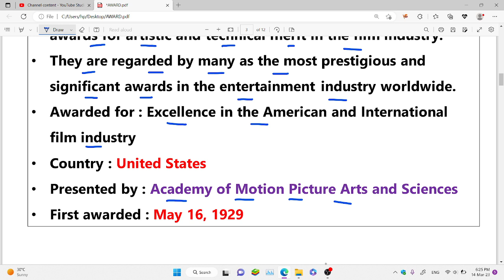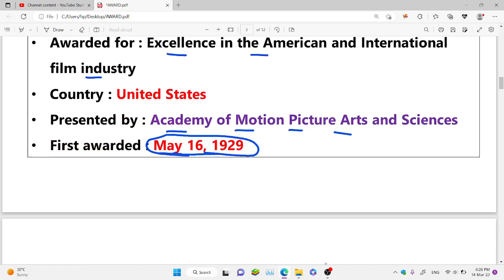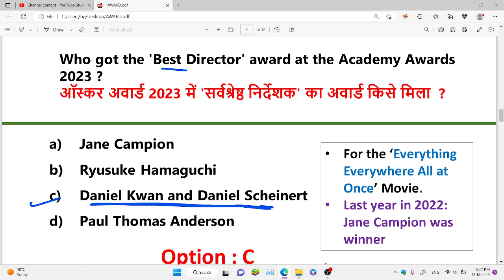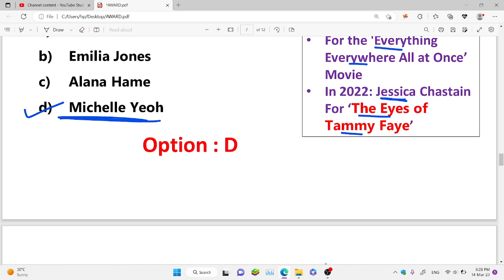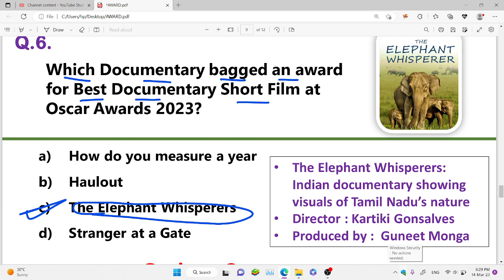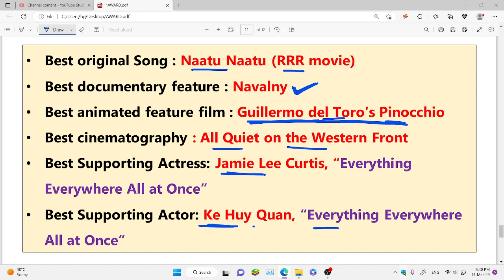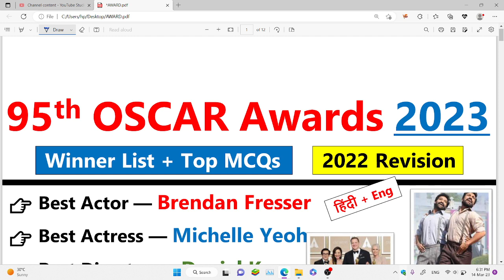GK/GA Class: - 05 (Oscars awards 2023 winners list) | 95th oscars awards 2023 | Film awards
Oscars awards 2023 winners list | 95th academy awards 2023 | Film awards 2023 current affairs

oscars awards 2023 current affairs
Oscars awards current affairs 2023
95th academy awards 2023
2023 95th academy awards
film awards 2023 current affairs
best original song naatu naatu 2023
naatu naatu 2023 best original song
naatu naaatu best original songs 2023

oscars awards 2023 | oscars Awards Current Affairs Winners List | 95th Academy awards 2023 | Film Awards 2023

oscars awards awards 2023

oscars awards 2023 live

2023 oscars awards live streaming

oscars awards 2023 full show

oscars awards 2023 top mcq

oscars awards top questions

oscars awards 2023 winners

oscars awards 2023 live stream

ऑस्कर पुरस्कार 2023 करंट अफेयर्स
ऑस्कर अवॉर्ड्स 2023 करंट अफेयर्स
film puraskar 2023 current affair
 फिल्म पुरस्कार 2023 करंट अफेयर
2022 के सभी फिल्म पुरस्कार
all film awards 2022
फिल्म पुरस्कार 2022 करंट अफेयर्स

Oscars awards rrr winning moment

oscars awards rrr announcement

oscars awards rrr live

oscars awards rrr nomination

oscars awards rrr news

oscars awards rrr movie

oscars awards rrr team

oscars awards rrr song

95th academy awards rrr ntr

95th academy awards natu natu

oscars awards 2023 naatu naatu

oscars awards 2023 natu natu song

oscars awards nattu nattu best original song

golden globe awards naatu naatu song

golden globe awards natu natu announcement

golden globe awards nato nato

Current Affairs Film Awards
Film Awards current affairs 2022 Eng Hindi
current affairs Film award 2022
Film Awards current affairs 2022
2022 film puruskar current affairs
Film Puruskar current affairs 2022 english hindi

important awards

puraskar

recent awards

sports 2022

gyanpith puraskar

gk gyanpeeth

2021 gyanpith puraskar

2020 current affairs

award

award 2022

award 2022

award gk

awards 2022

current affairs

gk

gyanpeeth award

nilmoni phukan

2020 current affairs puraskar

padma shri award 2022 tricks

awards tricks